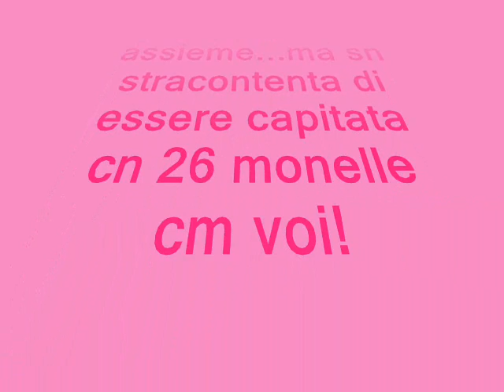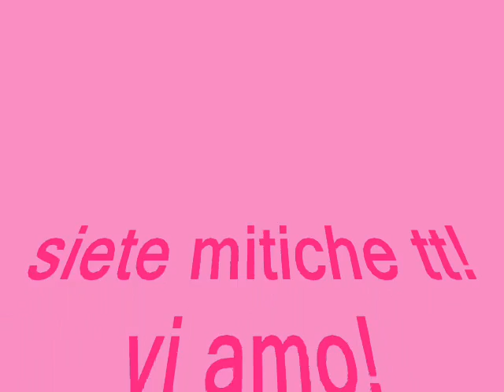1bp matilde serao 08/09 pomi